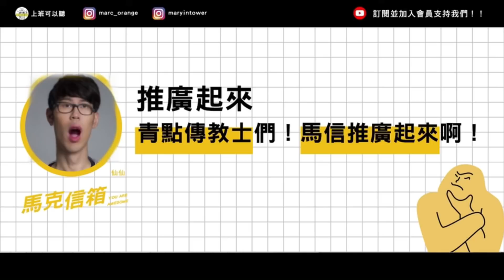只有呼吸不說謊 | 馬克信箱 21w42-1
要帶給人幸福的前提是自己要幸福
當你覺得不快樂，接受你幫助的人也不會感到快樂
通常他們只會越要越多，因為發現情緒勒索對你有用，那為什麼不用

情勒人的心智是這樣的：
我過得這麼不快樂，要死也要拉你當墊背，要有人陪著我一起受苦
世界上不能只有我這麼不開心，當你也活得不那麼快樂時，好像我的心也會舒坦一些

不對，你還是活得比我快樂，你還有東西可以給
所以我還要勒索更多，我要一直要一直要，要到你比我還慘的時候
我們就可以一起悲慘地活著

（更壞的一種是會把你一腳踢開，或是對你落井下石、冷嘲熱諷）
「唉唷，怎麼淪落成這樣，以前不是很風光？」
「不是很厲害，不是很有能力，現在也不過只是跟我在一起嘛」

索求者就像是寄生蟲
他們沒辦法依靠自己的力量過活
一定要找東西抓附，吸取對方的能量
而當對方的能量被他吸乾時
他就拍拍屁股去找下一個對象

反正最終的結局都是分開
你要現在趁還有主動權的時候，保有自己的能量離開
還是被吃乾抹淨後，被動地被人一腳踢開

溫馨提醒：後者被背叛感與對往後人生的重擊，遠遠大於前者做出決定所需要付出的勇氣

面對很盧的對象，慣老闆，賴皮的朋友同事，情緒勒索的家人
你的態度要堅決
當你露出了一絲猶疑
他們就會從你心軟的縫隙鑽進去
侵蝕你的人生

贊助青春點點點▶
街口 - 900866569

(歡迎一次投稿同系列作品兩三張以上，讓照片可以輪播)
(標題請寫：馬克信箱封面圖投稿)

目錄喵😺
爽啦自己ㄉ信自己寫目錄🙌
0:00 刺槍開場
1:58 少貓多犬的愛情時光膠囊 part 1
6:15 簡易瑪電（手札情緣+敢愛就來）
8:25  YYJ送有杏仁味兩個蛋形拆信刀片
9:22 小A分享家庭故事（媽情勒+爸癌症）
16:45 魚尾分享接家族事業的困擾
18:26 私訊小故事與反思（想搬家又想幫爸爸付房貸？）

🌳不會回的樹洞：Line🔍 @dearmarcy